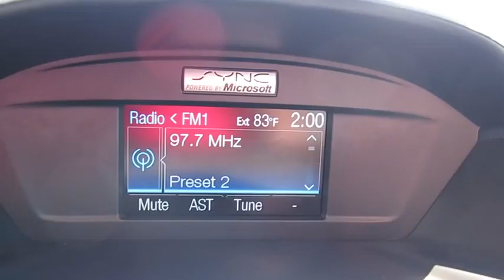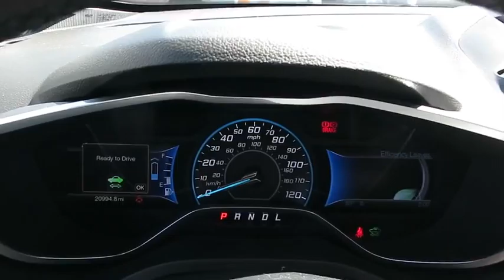2013 FORD C-MAX HYBRID Las Vegas, Bullheadcity, St. George, Havasu, Pahrump, NV 00P10739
2013 FORD C-MAX HYBRID
2013 FORD C-MAX HYBRID SE - Stock#: 00P10739 - VIN#: 1FADP5AU7DL518726

Friendly Ford
660 N Decatur Blvd

ONE OWNER and **FORD CERTIFIED**. Ford Certified and 2.0L I4 Atkinson-Cycle Hybrid. So few miles means it's like new. Gently used. Welcome to Friendly Ford! Located in Las Vegas, NV, Friendly Ford is proud to be one of the premier dealerships in the area. brbrYour quest for a gently used car is over. This fantastic-looking 2013 Ford C-Max Hybrid has only had one previous owner, with a great track record and a long life ahead of it. Ford Certified Pre-Owned means you not only get the reassurance of a 12Mo/12,000Mile Comprehensive Warranty, but also up to a 7-Year/100,000-Mile Powertrain Limited Warranty, a 172-point inspection/reconditioning, 24/7 roadside assistance, trip-interruption services, rental car benefits, and a complete CARFAX vehicle history report. Buying an used car can be a risky proposition, but with the protection of pre-owned certification, you won't be left out in the cold as soon as you drive off the lot. brbr
Driver Knee Airbag,Driver/Front Passenger Personal Safety System,Dual-Stage Frontal Airbags,Front-Seat Side-Impact Airbags,Safety Canopy System w/Side-Curtain Airbags,6-Speaker Audio System,Active Noise Cancellation,AM/FM/CD/MP3 Player,Cloth Seating,Cruise Control,Dual-Zone Automatic Temperature Control,Ford SYNC Voice-Activated Connectivity Capability,Manual Adjustable Front Bucket Seats,Manual Tilt/Telescoping Steering Column,Media Hub w/Auxiliary Audio Input Jack,MyFord w/4.2-Inch Color LCD Displays,Power Door Locks w/Illuminated Switches,Power Windows w/One-Touch-Up/-Down,Rear-Window Defroster w/Timer,Trip Computer,Active Grille Shutters,Intermittent Speed-Sensitive Windshield Wipers,Power Manual-Folding Exterior Mirrors w/Signals,4-Wheel Disc Anti-Lock Brake System,Advanced Lithium-Ion Battery Pack System,AdvanceTrac w/Roll Stability Control,All-Speed Traction Control & Curve Control,Electric Power-Assisted Steering,Permanent-Magnet AC-Synchronous Electric Motor,Regenerative Braking System,Tire Pressure Monitoring System,Torque Vectoring Control